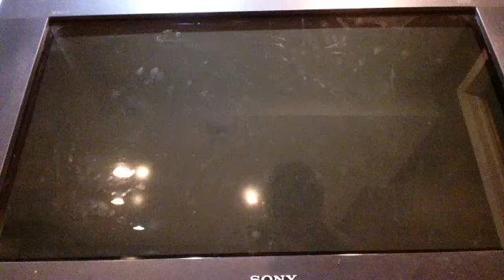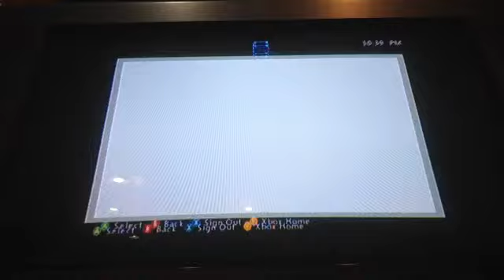School Parkour w/ DarkestCheif987 FeltKnight7